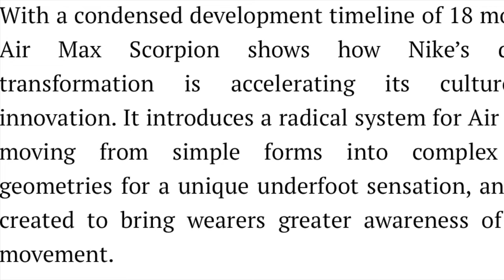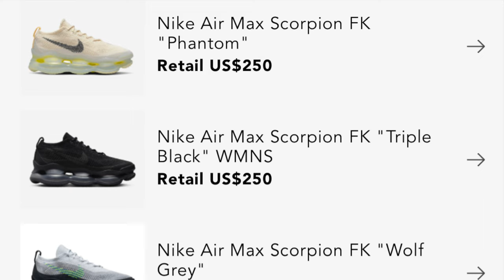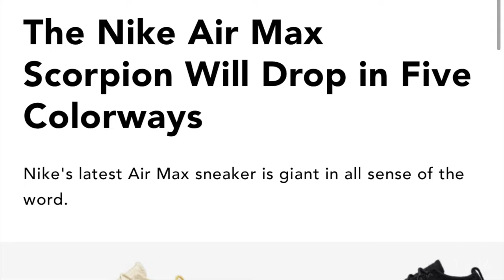Sneakerheads:Nike Air Max Scorpions (PODCAST).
In this episode of 11JAN23, we review the Nike Air Max SCORPION. Nike's latest model features aFlywire system for durability and support, a sturdy construction that offers flexibility and support, and a sleek design that you'll love. @nikerunning @nike

📝 SHOW NOTES 📝
12JAN2023: EPISODE 144
🕰️TIMESTAMP:
 0:00 INTRO
 0:02 TOPIC PRELUDE
 0:25 HISTORY NIKE AIR MAX SCORPION
 0:56 DEEP DIVE
 6:43 CLOSING REMARKS
 8:03 OUTRO
🔴 EQUIPMENT USED IN THIS VIDEO:
🎤SHURE MV7, DYNAMIC MICROPHONE
🎧 SHURE HEADPHONES
📱CAMERA: IPHONE 12 PRO MAX

 🔴 MY NAME IS DAMON ANDERSON.

I SERVED FOUR YEARS IN THE UNITED STATES MARINE CORPS AND SUBSEQUENTLY SERVED 21 YEARS IN THE UNITED STATES ARMY, RETIRING WITH THE RANK OF MASTER SERGEANT.

🔴 MY MISSION FOR.. THE_NOMAD_CAST… IS TO PROVIDE A UNIQUE STORY TELLING EXPERIENCE. LEVERAGING MY MY LIFE, MILTARY SERVICE, POP CULTURE, GYM SHOES AND OTHER TOPICS, INTO A WELL INFORMED STORY TELLING FORMAT.